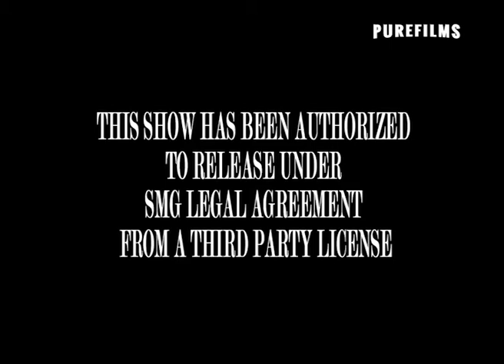Ayrton Senna: Accomplishing Greatness (Documentary, Trailer)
Documentary Movie about Ayrton Senna and his life and death by the thing he loved the most, speed.